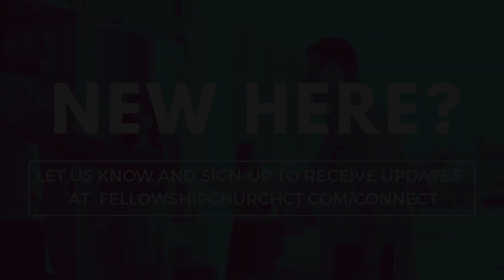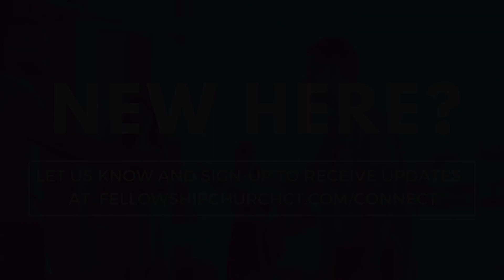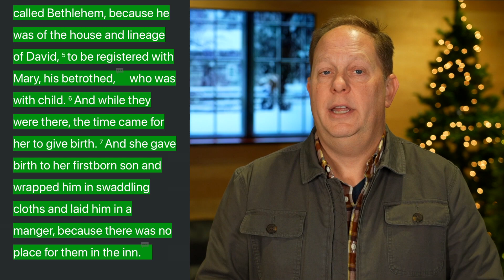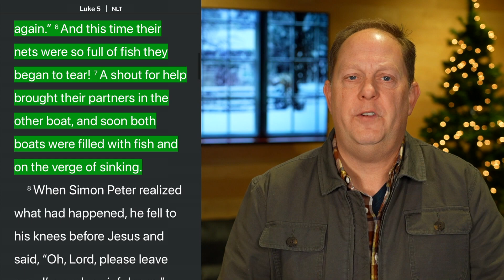Imperfect Christmas: No Room at the Inn - 10:00AM Service